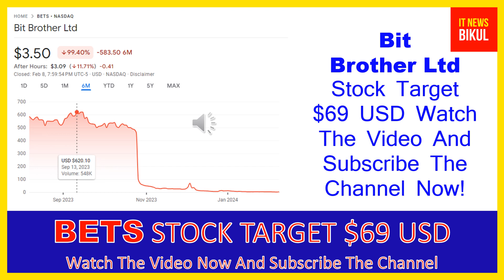BETS Stock - Bit Brother Ltd Stock Breaking News Today | BETS Stock Price Prediction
BETS Stock - Bit Brother Ltd Stock Breaking News Today | BETS Stock Price Prediction | BETS Stock Target